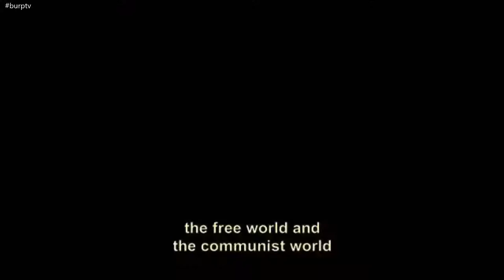Pope John Paul II and the fall of Communism [trailer] | Burp TV